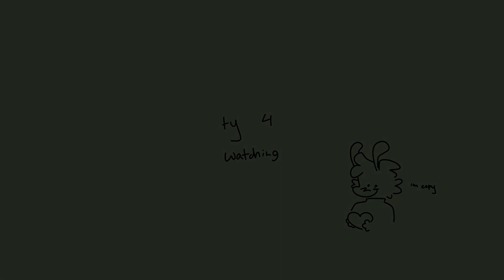Last Christmas (remake of old one) animation meme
AAAACCGHHHHHHHH

THE AMOUNT OF TIMES TOONSQUID BROKE ON ME😻😻

I don’t rlly like this tbh EEUGHHH

ima add more description later sorry